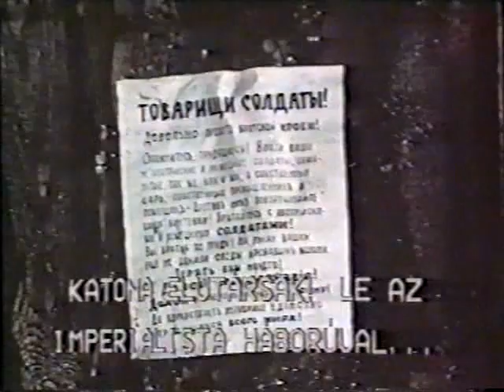Csendes Don 1957 (Feliratos )2. rész. Тихий Дон